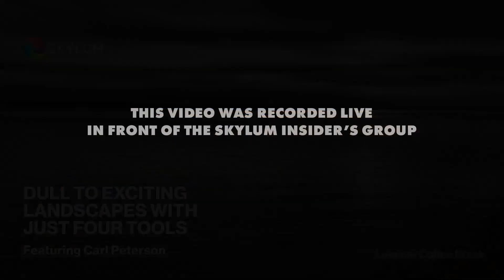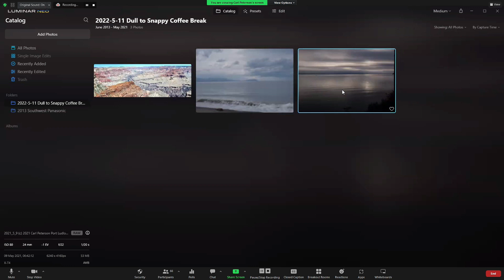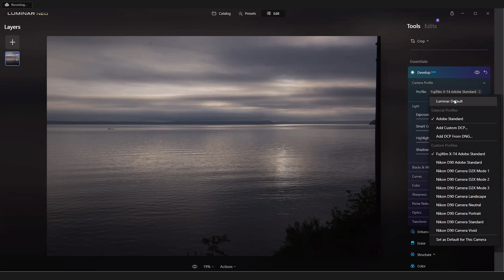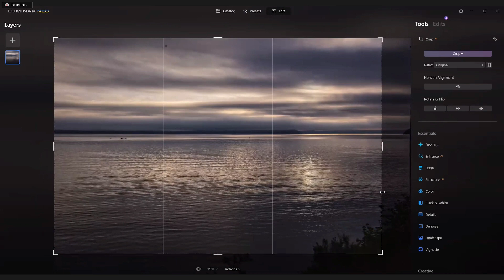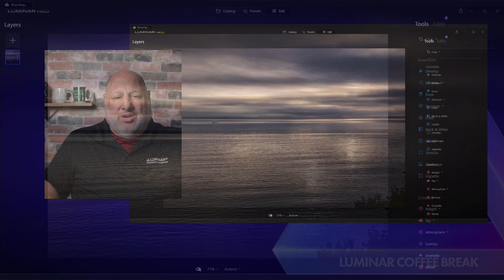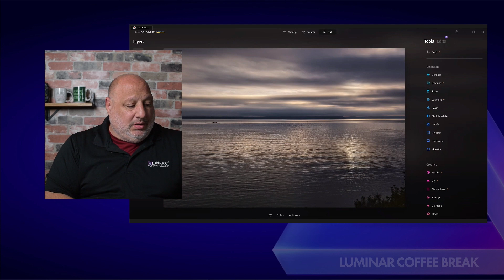Luminar Coffee Break: Dull to exciting Landscape photos using just four tools in Luminar Neo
Editing Landscape photos doesn't have to be complicated. Watch how a special guest, retired HP Product Manager specializing in Imaging Carl Peterson, makes a dull Landscape photo exciting with just four tools in Luminar Neo.

Luminar Coffee Break is a live Zoom meeting Monday through Friday at 1 pm EST | 6 pm GMT. The day's topic is taught in the first 15 minutes, followed by the ASK ME ANYTHING segment, where attendees can ask questions about Skylum products, photography, or upcoming events.